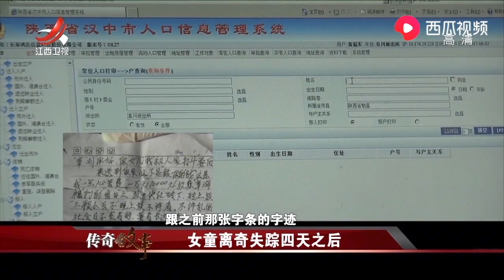监控之中，男子深夜带着口罩，引起警方怀疑